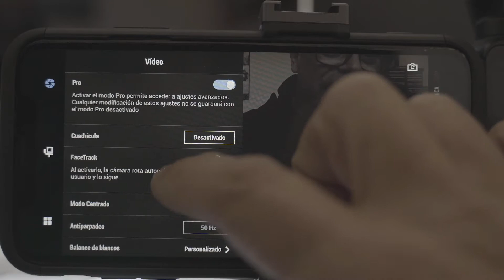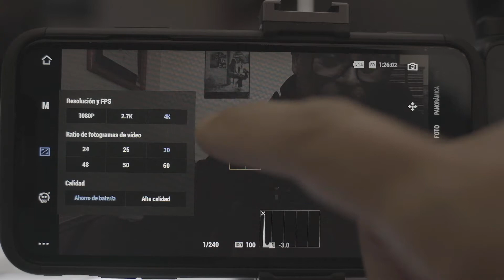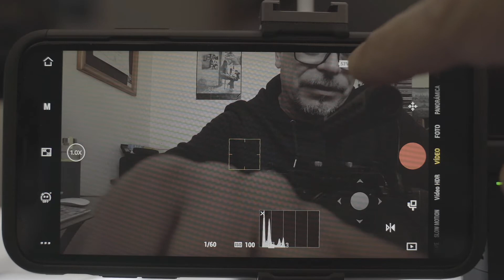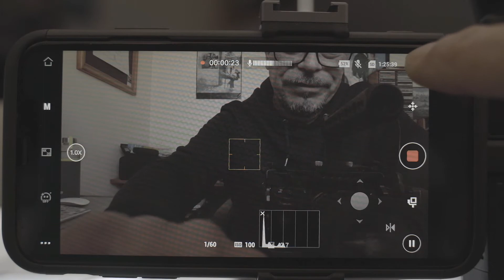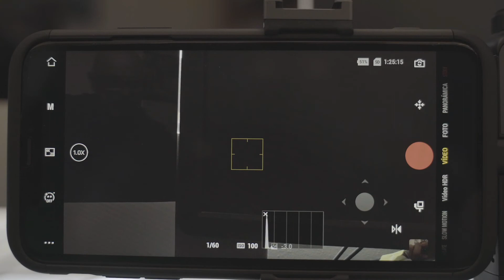Tutorial Osmo Pocket 2